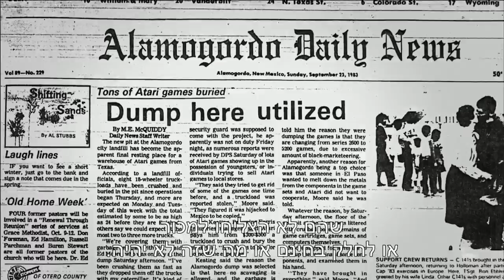אטארי: המשחק הגרוע בעולם - אמת או אגדה אורבנית?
האם האגדה האורבנית על קריסתה של חברת משחקי הוידאו  הפופולארית אטארי נכונה? לפי הסיפור, תאגיד אטארי, שנתקל בתגובות שליליות יוצאות דופן למשחק E.T The Extra-Terrestrial החליט להיפטר מ-3.5 מיליון עותקים אריזות שלא נמכרו של המשחק ע"י קבירתם בעיירה הקטנה אלאמוגורדו, שבניו-מקסיקו, ארה"ב. במשך עשורים, המיתוס על התאגיד ועל הקבורה ההמונית נלחש ע"י גרופיז של משחקי וידאו בכל העולם. הבמאי זאק פן ("אקס-מן 2", "הנוקמים")עוקב בסרט זה אחר האגדה אמת או בדיה. אטארי: המשחק הגרוע בעולם . יום שלישי, 13.1 , בשעה 22:00 ב-yes דוקו. שידור נוסף: שישי, 16.1, 22:30